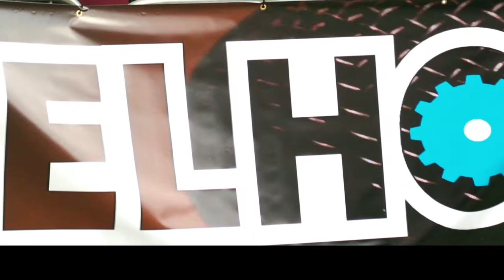Rookery Lane : Diamonds and Rust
July 2019 - Gar Gwyl Llanelli

Rookery Lane play in Llanelli Town Gardens with a cover of Joan Baez's
Diamonds and Rust ...